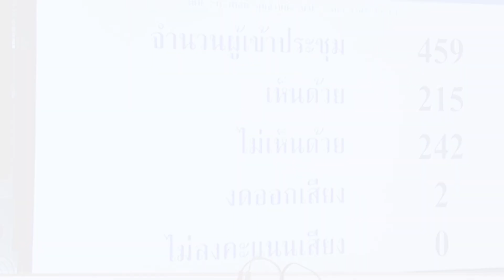มติสภาคว่ำญัตติตั้งกมธ.ป้องกันรัฐประหาร:เกาะสถานการณ์ 13.30 น.(20-02-63)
12.12 น.มติสภาคว่ำญัตติตั้งกมธ.ป้องกันรัฐประหาร
12.26 น.ยังไม่พบปลุกระดมฟังตัดสินคดียุบพรรคอนค.
12.34 น.ผบ.ทอ.ชื่นชมผบ.ทบ.ปฏิรูปกองทัพ
12.40 น."เอกชัย-โชคชัย"ยื่นถอดถอนผบ.ทบ
12.55 น.ฟ้องอดีต"ผอ.กอล์ฟ"9ข้อหาหนัก